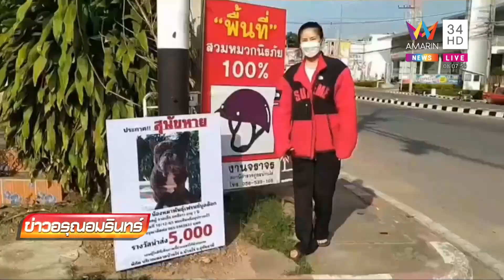สาวบนเจ้าพ่อ ตามหา เฌอบัส เจ้าหมาเฟรนซ์บูลด็อก | ข่าวอรุณอมรินทร์ | 141265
คุณมุก อายุ 25 ปี ประกาศตามหา เฌอบัส หมาสุดที่รัก พันธุ์เฟรนซ์บูลด็อก อายุ 7 ปี ที่หายออกจากบ้านตั้งแต่วันที่ 10 ธ.ค.65 หมดหนทางจนต้องพึ่งสิ่งศักดิ์สิทธิ์ วอนผู้ใดพบเห็นและนำกลับมาคืนได้ จะมีรางวัลให้ 5,000 บาท

ดำเนินรายการโดย คุณศุภโชค โอภาสะคุณ / คุณรังสิมา  ศฤงคารนฤมิตร  / คุณสถาปัตย์ แพทอง /